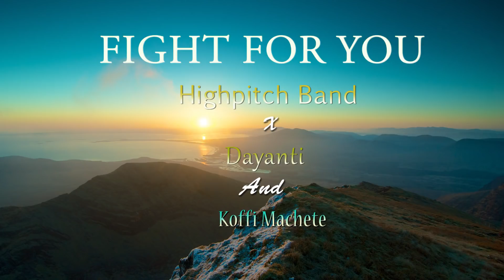Kochdoer ft Samora - Fight For You ft Dayanti and Koffi Machette (Official Audio)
Set this tune as your skiza tune.simply sms "SKIZA 9045082" to 811